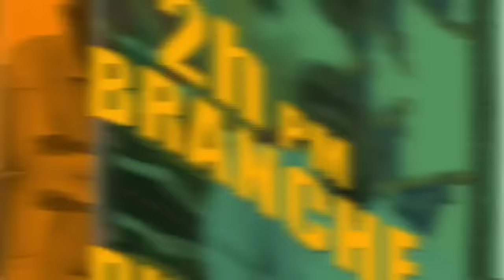Gwo Nouvèl! Biden Pale de Fòs la..Konsèy la Deside..Guy Philippe Dedouble/ Yanick